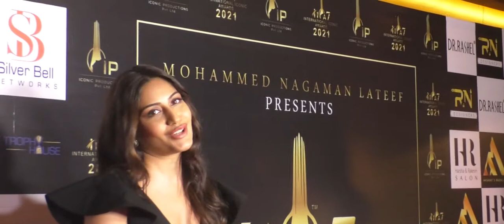Surbhi Chandna Full Interview At International Icon Awards